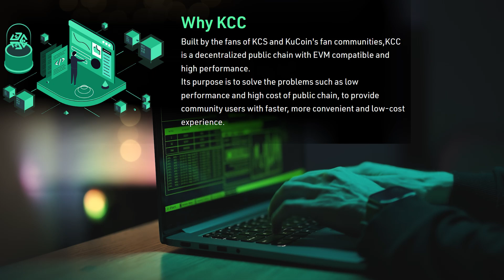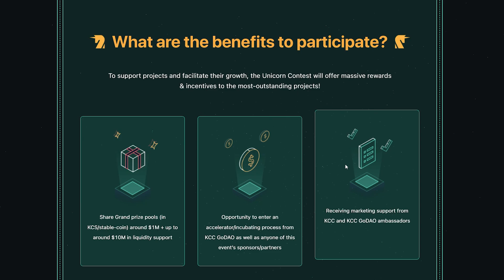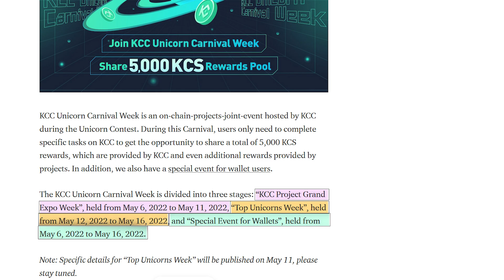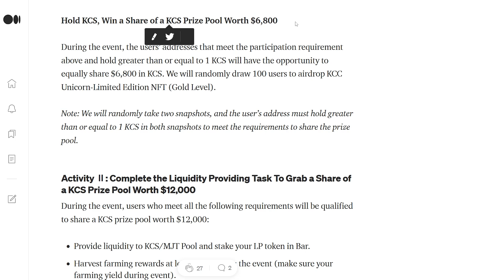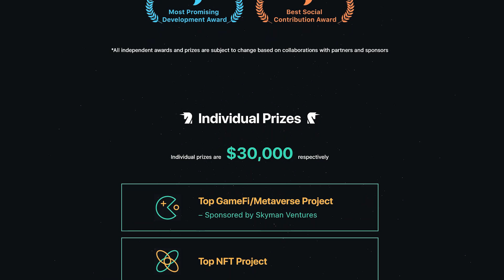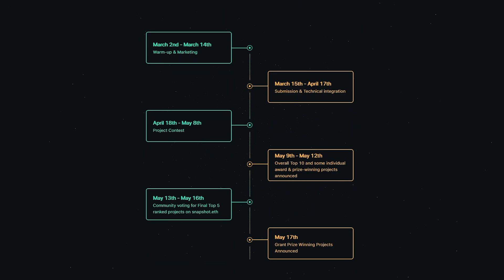☯️ KCC – Blockchain compatible with EVM // Solving the network latency problem // Defi, NFT, DAO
KCC is a public chain project initiated and built by the KCS and KuCoin developer community.
Seeking to solve the problem of network latency and high gas fees in Ethereum. KCC is an EVM compatible blockchain and aims to provide community users and developers with a faster, more convenient and lower cost blockchain.
Even though KCC is still young, it has successfully integrated various parts together with KCS.
Currently, the projects in the KCC ecosystem cover decentralized exchanges, wallets, Defi, NFT, DAO, GameFi, etc. TVL on-chain has exceeded $66 million.

🔴 For cooperation, contact TG directly: @CryptoSamuraiOfficial
🔴 My manager: @Nul442

The author is not responsible for any material referenced in the video and is not responsible for any damages or losses associated with any products or services mentioned on the channel. Investment - Risk. Always think it over yourself.